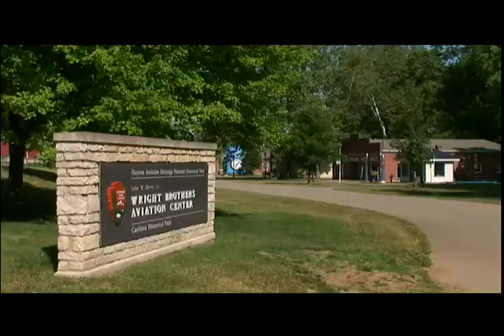Dayton Aviation Heritage National Historical Park web promo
Dayton Aviation Heritage National Historical Park web promo web promo for eparks.com.  Dayton, Ohio

 DM-282